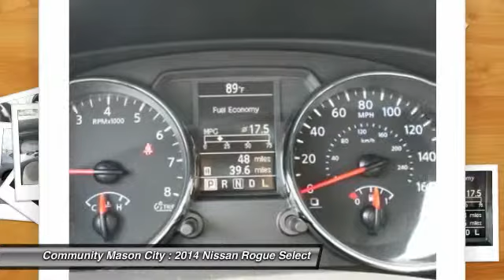2014 Nissan Rogue Select Mason City IA N1389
2014 Nissan Rogue Select

Community Mason City
1780 S. Monroe

All Wheel Drive, Overhead Airbag, CD Player, iPod/MP3 Input. S trim. FUEL EFFICIENT 27 MPG Hwy/22 MPG City! Warranty 5 yrs/60k Miles - Drivetrain Warranty; AND MORE! KEY FEATURES INCLUDE: All Wheel Drive, iPod/MP3 Input, CD Player. MP3 Player, Keyless Entry, Child Safety Locks, Electronic Stability Control, Bucket Seats. EXPERTS ARE SAYING: KBB.com explains If you're looking for affordable, basic transportation in a compact SUV that is also roomy, attractive and offers the versatility of all-wheel drive (AWD), the 2014 Nissan Rogue Select has you covered.. Great Gas Mileage: 27 MPG Hwy. BUY FROM AN AWARD WINNING DEALER: We offer a 3/3 Warranty on selected pre-owned vehicles, as well as in-house financing. Fuel economy calculations based on original manufacturer data for trim engine configuration. Please confirm the accuracy of the included equipment by calling us prior to purchase.